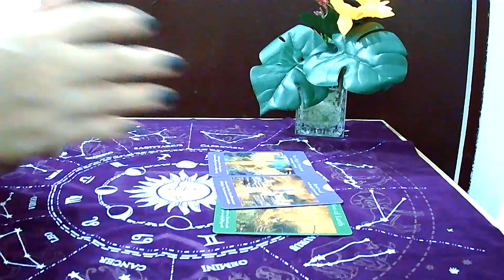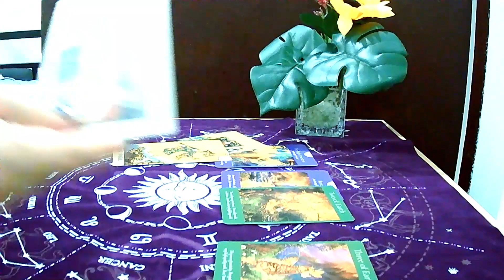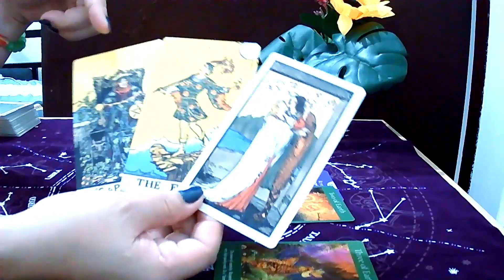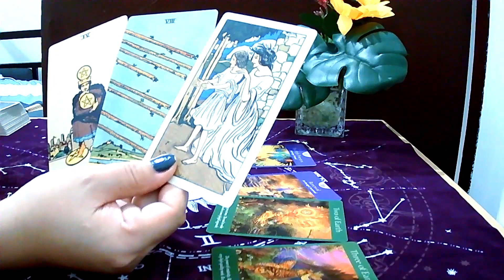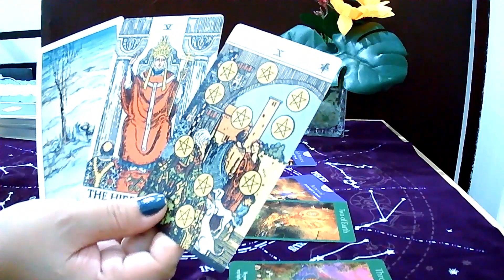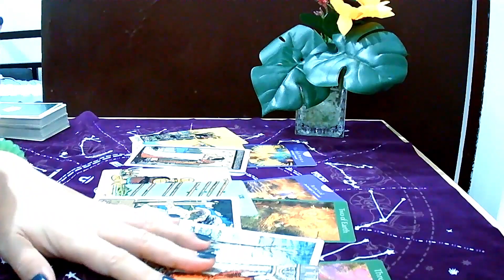Cancer - You've got a big decision to make - JULY 30th - 5th AUGUST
🎗️Tips for using this channel:

1. General reading is a collective reading. Thus, it may or may not resonate with each person. Only take what resonates with you and leave the rest for someone else.
2. This is a timeless reading. The story may have already happened, is happening, or will happen.
3. Energies can be vice versa or interchangeable. If you feel like it's your energy, feel free to claim it.
4. This is a general reading. It could hit your Sun, Moon, Rising, and Venus Signs.